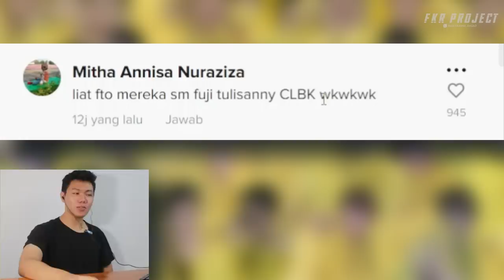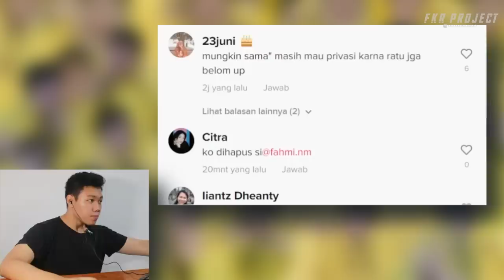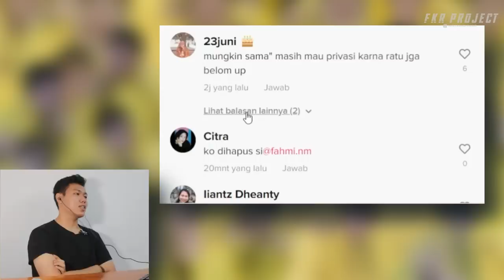FAHMI DAN RATU MAIN BOLA VOLI ❗❗NAH KAN KECIDUK GEMESSS 💖🫣🤣 I FKR PROJECT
Thankyou ❤️
Upload
Senin - Minggu
Hastag
fahmi ratu,
fahmi ratu ke rumah ria ricis,
fahmi ratu di mobil,
fahmi ratu putus,
fahmi ratu tiktok,
fahmi ratu romantis,
fahmi ratu ketemu lagi,
fahmi ratu prank,
fahmi ratu di rumah ricis,
fahmi ratu atta aurel,
fahmi ratu nyanyi bareng,
fahmi ratu pelukan,
fahmi ratu aulia,
fahmi ratu adu gombal,
fahmi ratu aurel,
fahmi ratu adira,
fahmi ratu atta,
fahmi ratu ahha,
fahmi and ratu,
ratu fahmi atta halilintar,
fahmi ratu podcast atta halilintar,
fahmi dan ratu aulia,
atta halilintar fahmi ratu,
ah fahmi ratu,
ahha fahmi ratu,
aurel hermansyah fahmi ratu,
adira fahmi ratu,
atta halilintar dan fahmi ratu,
aurel telepon fahmi ratu salting,
atta aurel fahmi ratu,
aurel fahmi ratu,
alasan fahmi ratu putus,
fahmi ratu balikan,
fahmi ratu bertemu kembali,
fahmi ratu berantem,
fahmi ketemu ratu,
fahmi ratu bertemu lagi,
fahmi belikan ratu sepatu,
fahmi belikan ratu sepatu jordan,
fahmi bareng ratu,
fahmi bikin ratu nangis,
fahmi buat ratu cemburu,
fahmi dan ratu main bola voli,
fahmi dan ratu balikan,
fahmi balikan sama ratu,
ratu bikin fahmi cemburu,
fahmi dan ratu bertemu kembali,
fahmi dan ratu romantis banget,
fahmi dan ratu nyanyi bareng,
fahmi ngasih boneka ke ratu,
fahmi dan ratu belanja serba merah,
fahmi balikan sama ratu 2022,
fahmi ratu channel,
fahmi ratu comeback,
fahmi ratu cemburu,
fahmi call ratu,
fahmi cuekin ratu,
fahmi cuekin ratu part 2,
fahmi cemburu ratu ditelpon,
fahmi cemburu ratu di telepon,
fahmi prank ratu cemburu,
fahmi dan ratu cemburu,
farhat channel fahmi ratu,
farhan channel fahmi ratu,
ratu prank fahmi cemburu,
ratu call fahmi,
ratu prank fahmi cemburu telepon,
fahmi cemburu ke ratu,
fahmi prank cuekin ratu part 2,
ratu cemburu fahmi,
fahmi nur muhammad prank cuekin ratu part 2,
ratu cemburu sama fahmi,
fahmi ratu dan adira,
fahmi ratu dan squad gacor,
fahmi ratu dufan,
fahmi ratu dulu,
fahmi dan ratu,
fahmi dan ratu ketemu lagi,
fahmi dan ratu romantis,
fahmi dan ratu putus,
fahmi dan ratu ke rumah ria ricis,
fahmi dan ratu makan bareng,
ria ricis dan fahmi ratu,
fahmi nur muhammad dan ratu,
tiktok fahmi dan ratu,
tik tok fahmi dan ratu aulia,
ratu aulia tp dan fahmi,
prank fahmi dan ratu,
aurel dan ratu telepon fahmi,
fahmi ratu no cut no edit,
exposure media fahmi ratu,
fahmi ratu futsal,
fahmi dan ratu fans,
fahmi ratu main futsal,
fahmi una ketemu ratu fajar,
farhan fahmi ratu,
fahmi dan ratu main futsal,
farhat fahmi ratu,
fahmi sama ratu main futsal,
fahmi ratu fans,
fahmi ketemu ratu dan fajar,
film ratu dan fahmi,
film ratu sama fahmi,
farhat chanel ratu prank fahmi part 2,
fahmi main futsal sama ratu,
farhat channel ratu prank fahmi,
fahmi ratu gombal,
fahmi gombalin ratu,
fahmi dan ratu gombal,
fahmi putus sama ratu gara gara apa,
fahmi nur muhammad gombalin ratu,
ratu gangguin fahmi tidur,
fahmi dan ratu adu gombal,
fahmi gendong ratu,
fahmi ratu makan nasi goreng,
gombalan fahmi ratu,
ratu nangis gara gara fahmi,
adu gombal fahmi dan ratu,
ratu bilang fahmi ganteng,
fahmi gombal ratu,
fahmi dan ratu atta halilintar,
fahmi ratu diundang atta halilintar,
fahmi sakit hati ratu di telepon,
fahmi di prank ratu hilang,
fahmi cemburu hp ratu ada apa,
fahmi sakit hati sama ratu,
fahmi dan ratu di rumah atta halilintar,
podcast atta halilintar fahmi dan ratu,
aurel hermansyah ratu dan fahmi,
ratu dan fahmi ke rumah atta halilintar,
ratu pake hijab di depan fahmi,
ratu menangis karena akun fahmi hilang,
ratu fahmi ke rumah atta halilintar,
fahmi sakit hati sama ratu part 2,
hubungan fahmi dan ratu sekarang,
ratu intan fahmi,
akun fahmi ilang ratu menangis,
ratu nangis ngomong ini ke fahri,
ratu make up on fahmi,
fahmi ratu jadi mermaid,
fahmi ratu jalan jalan,
fahmi ratu jadian,
fahmi jenguk ratu yang lagi sakit,
fahmi jenguk ratu part 1,
fahmi jenguk ratu,
fahmi jumpa ratu,